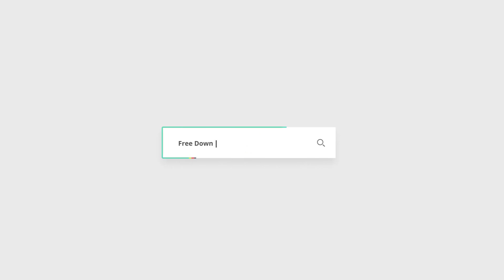Energy Particle Reveal | Free After Effects Templates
After Effects CS6, CS5.5, CS5, CS4, CS3 | Trapcode Particular | 1920x1080 | 64 Mb

Required Plugins Particular 2.0
Very Easy Customization
Full HD
30fps
Tutorial Included
Sound Effect Included
Music Not Included : Glitch Massive Intro